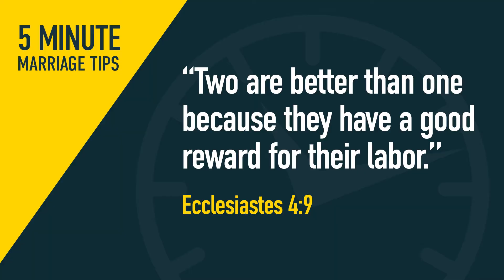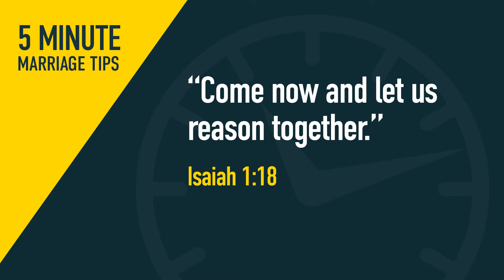Team work in your marriage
Two is better than one, but only if you are on the same team!  Paul and Carolyn share how they split up home duties, and the principles behind effective teamwork between husband and wife.